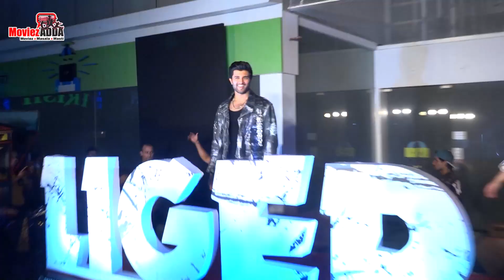Vijay Deverakonda Reacts On Aamir Khan Film Laal Singh Chaddha Boycott Trend